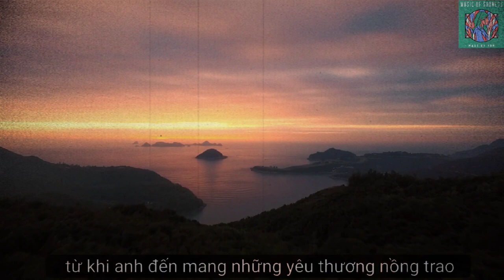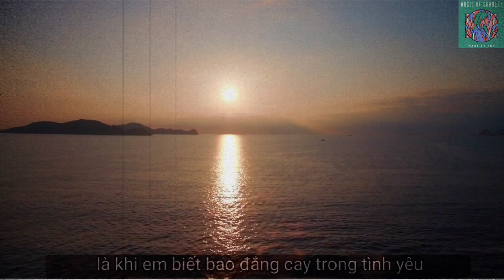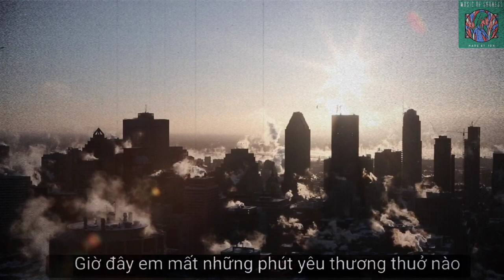Lonely Station - Nỗi Đau Ngọt Ngào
Bài hát: Nỗi Đau Ngọt Ngào
Sáng tác: Nhạc sĩ Quốc Dũng
Trình bày: Ca sĩ Thái Trinh.